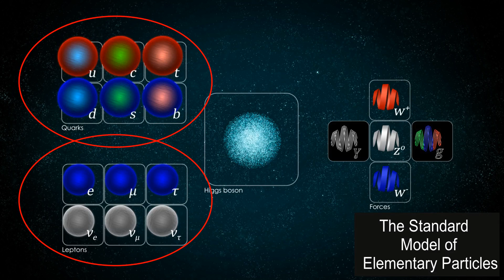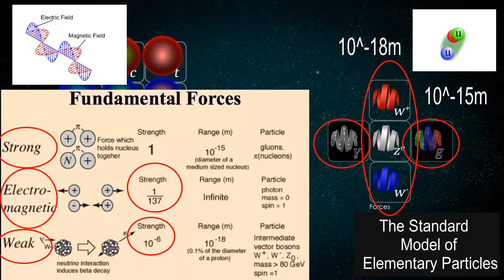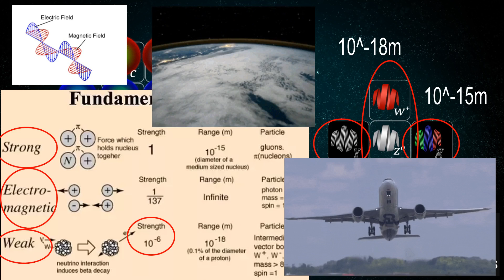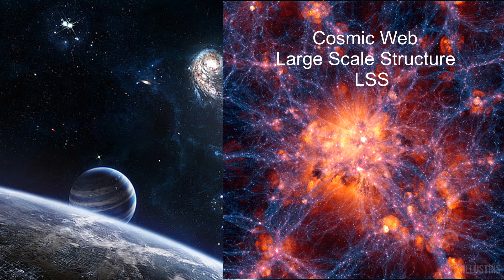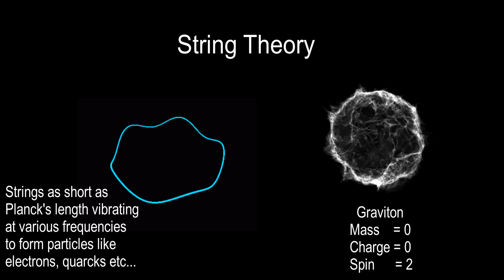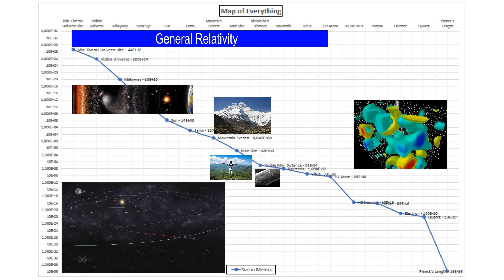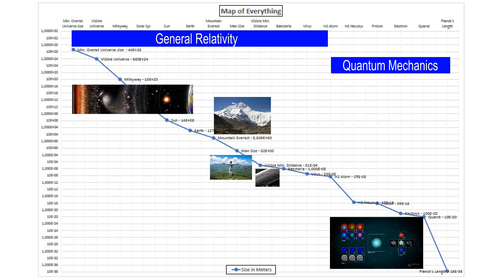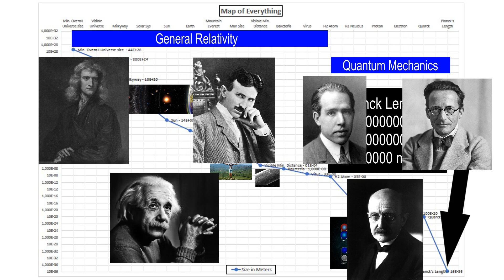الحلقة الثانية، الجزء الثاني: الكون تحكمه 4 قوى، واحدة منهم تبدو كأنها من بعد أخر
توصل العلماء الى 4 قوى أساسية تحكم الكون بكامله، واحدة منهم إبتعدت كثيرا كثيرا عن الباقين... لدرجة كادت تفصلها عن عالمنا وفكر العلماء أنها بذلك قد تكون في بعد أخر... في هذه الحلقة سنلقي الضوء على هذه القوة، ولماذا ظن العلماء بها ذلك!

Here's just some of what we already know about neutron stars. An upcoming NASA mission will further investigate these
unusual objects from the International Space Station. The Neutron star Interior Composition Explorer mission, or NICER,
will study the extraordinary environments — strong gravity, ultra-dense matter, and the most powerful magnetic fields in
the universe — embodied by neutron stars. NICER is a two-in-one mission. The embedded Station Explorer for X-ray Timing and
Navigation Technology, or SEXTANT, demonstration will use NICER data to validate, for the first time in space, pulsar-based
navigation.

Left: A galaxy with a rotation curve as predicted before the effects of dark matter were known.
Right: A galaxy with a flat rotation curve that can be explained by the effects of dark matter.

Large scale structure of the dark matter. Numerical simulation of the dark matter distribution in the
scale of 100 Mpc. Bright regions represent galaxy clusters, walls and filaments as it is believed that
large scale distribution of dark matter reflects distribution of the baryon (stars and gas) matter.
Simulation was done using GADGET-2 code for cosmological simulations on the Golowood cluster of Main
Astronomical Observatory of NAS of Ukraine.

Theo Kamecke / NARA, Public Domain, via Wikimedia Commons
Lunar Module accent stage approach and rendezvous before docking with the command module in lunar orbit.
From the film Moonwalk One. Date: 1970

Credits: Animation credit: NASA/JPL-Caltech, ESA, NASA/GSFC and NASA/GRC. Technical assistance: James Tralie,
NASA Goddard. Music credit: Axel Coon and Ralf Goebel of Universal Production Music., Public domain,
Mars sample return media reel produced by NASA and JPL

In 1977 the NASA space probe Voyager 2 began its journey to the planets of our solar system.
But the probe also provides information about the solar system beyond the planets.

NASA, Public domain, via Wikimedia Commons
A history of the twin Voyager spacecraft and their journey to the outer planets of Jupiter, Saturn, Uranus and
Neptune. Total running time: 15:03

Bill shows the world's smallest atomic clock and then describes how the first one made in the 1950s worked.
He describes in detail the use of cesium vapor to create a feedback or control loop to control a quartz oscillator.
He highlights the importance of atomic team by describing briefly how a GPS receiver uses four satellites to find
its position. You can learn more about atomic clocks and the GPS system in the Engineer Guy team's new book Eight
Amazing Engineering Stories

3-D map of the large-scale distribution of dark matter, reconstructed from measurements of weak gravitational
lensing with the Hubble Space Telescope

Rotation curve of a typical spiral galaxy: predicted (A) and observed (B). Dark matter can explain the 'flat'
appearance of the velocity curve out to a large radius.

Video: Galaxy_rotation_under_the_influence_of_dark_matter_ 5
The original finding aid described this photograph as: Country: Unknown Scene Camera Operator: Afsc
Release Status: Released to Public

Artist's conception of GPS Block II-F satellite in Earth orbit.

Smithsonian Institution from United States, No restrictions, via Wikimedia Commons
These galaxy clusters are part of a large study using Chandra and Hubble that sets new limits on how dark matter -
the mysterious substance that makes up most of the matter in the Universe - interacts with itself.
The hot gas that envelopes the clusters glows brightly in X-rays detected by Chandra (pink).
When combined with Hubble's visible light data, astronomers can map where the stars and hot gas are after the collision,
as well as the inferred distribution of dark matter (blue) through the effect of gravitational lensing.